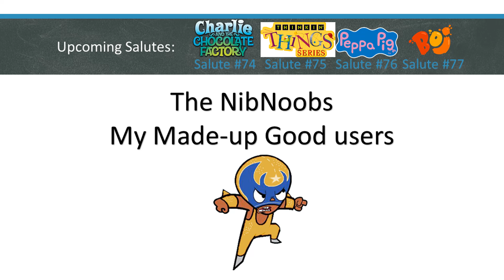PawPawsFan8UTTP Salutes #73 Roblox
PawPawsFan8UTTP likes Roblox and The NibNoobs